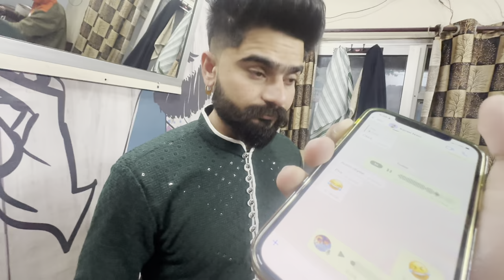Jago&marrige sajan weds taniya full enjoy chako pronthaa team